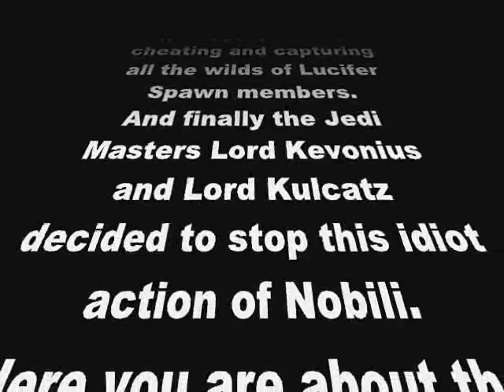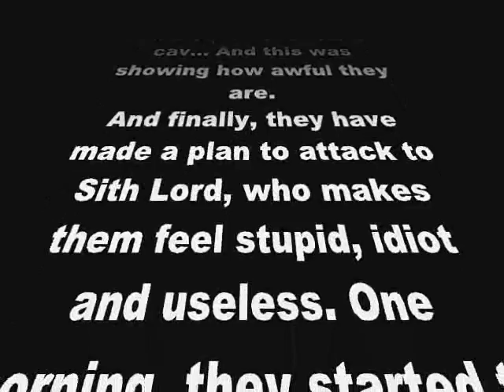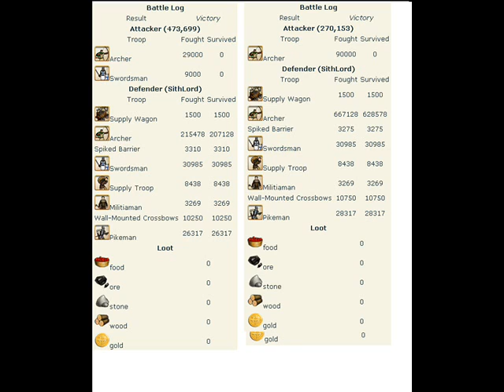K.O.C..wmv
This video is made for to tell you how a game plays worst by some group of people. They call themself 'Phoenix Knights of Nobili' and in this video you can see their stupid actions. Lord Kevonius, Lord Kulcatz, Lord Sitlord and the other heroes of Kingdoms Of Camelot. In the reports you can see how they play perfect but on the other hand you will understand how nobili guys play awful.